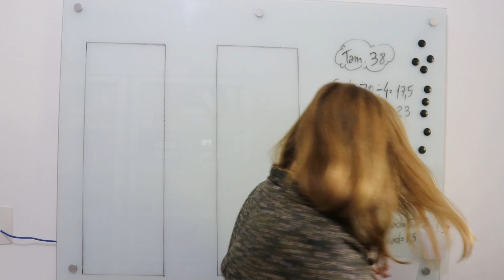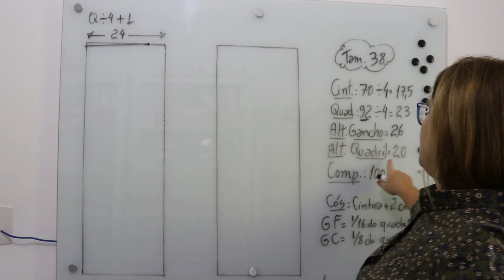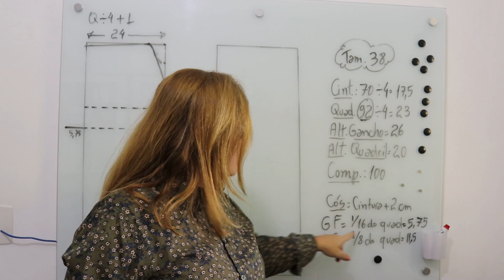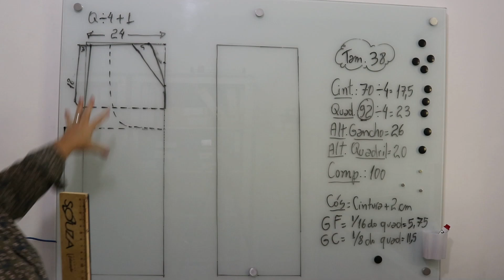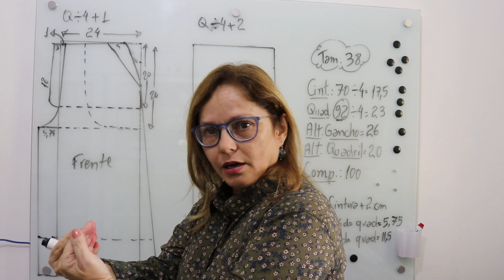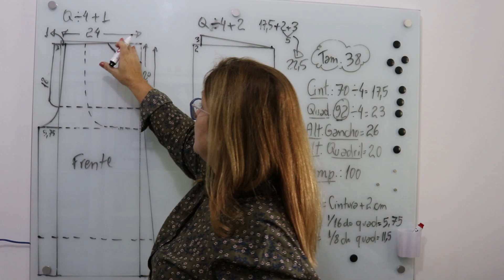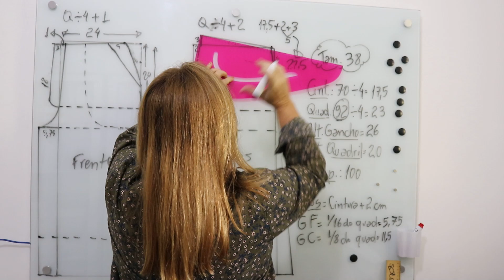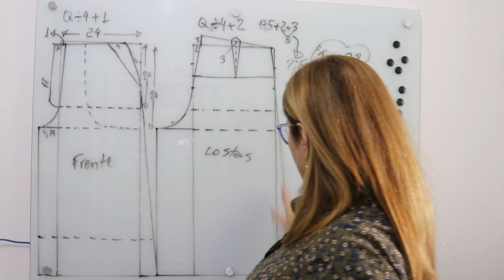Diy - Molde de calça pantalona - aula 162